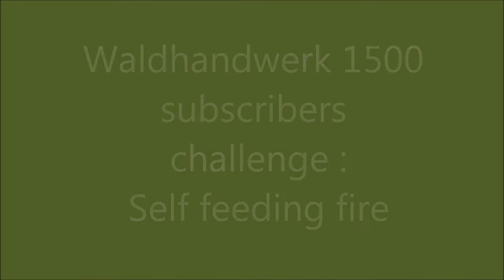Waldhandwerk 1500 Subs Challenge - Self feeding fire